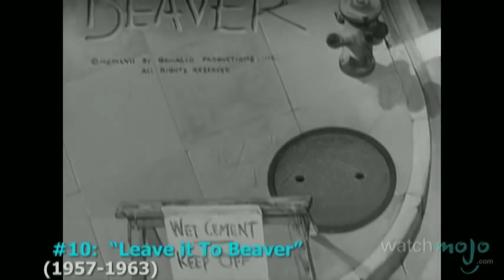Top 10 Classic Sitcoms